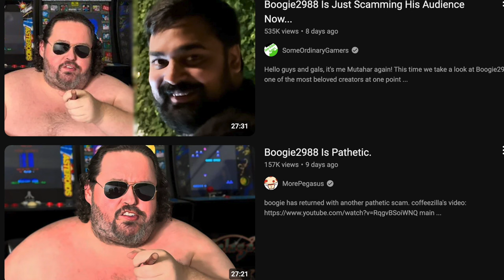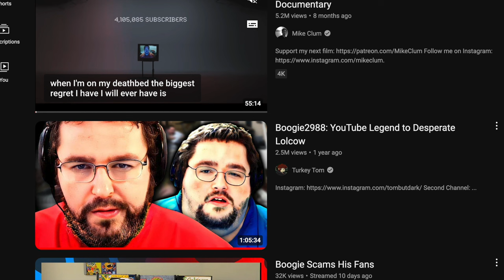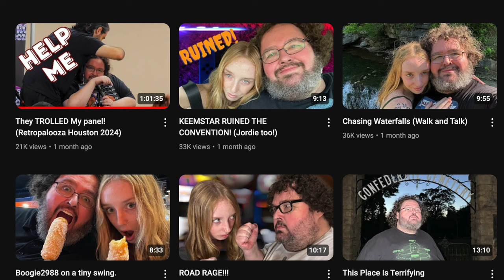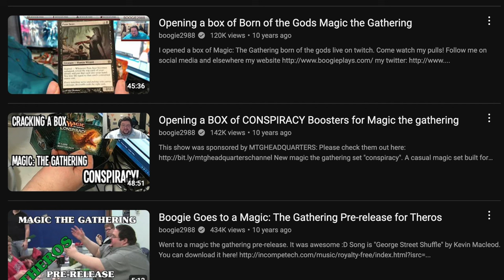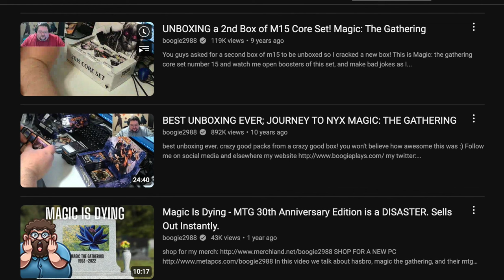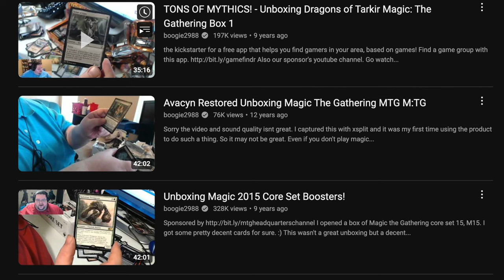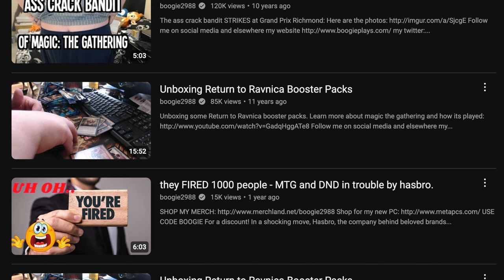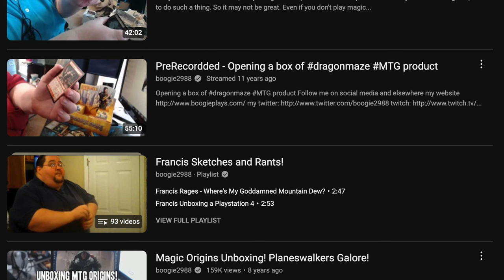Magic the Gathering Made Boogie2998 LIE About Having Cancer 2 Years